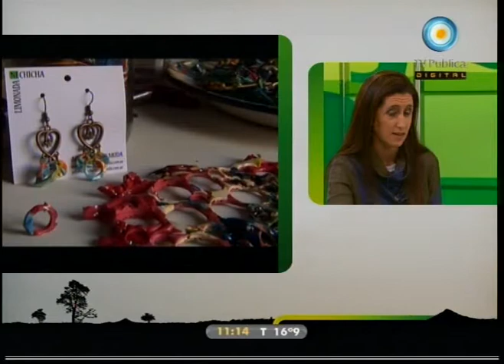Recurso natural 30-10-10 (2 de 4)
Reducir, reciclar y reusar: las claves del diseño suistentable. Con cuero reciclado, con neumáticos, accesorios con botones, techos construídos con cáscara de maní y el primer hostel ecológico de Buenos Aires. Además, el rol de los diseñadores en el desarrollo sustentable y una entrevista con Mariano Toledo.